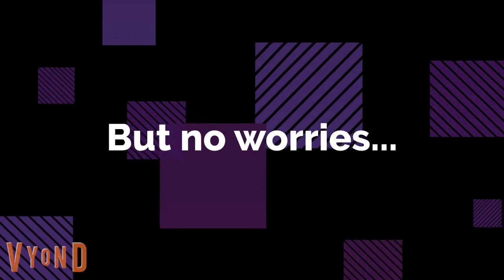Dr. Leo Changes His Teacher's Computer In Korean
Inspired by SweetVyond1999's Ned Flemkin Changes His Teacher's Computer In Chinese.
NOTE: I decided to go with Korean because Kyle Smith's into K-Pop now.